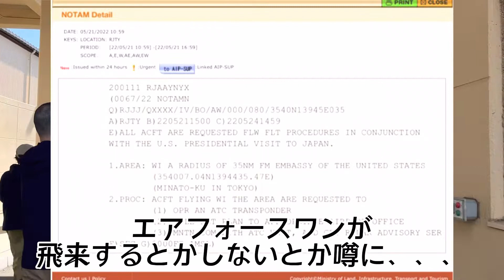エアフォースワン 横田基地 日米友好祭中に飛来！！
2022年5月22日、初の来日となるアメリカのバイデン大統領を乗せたエアフォースワンが、なんと三年振りの開催となった日米友好祭中に飛来！！
まさに異例中の異例とはこの事です。